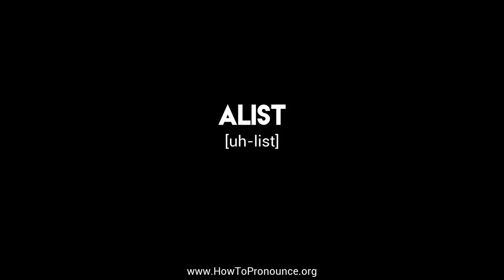How to Pronounce "alist"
Learn the proper pronunciation of "alist"